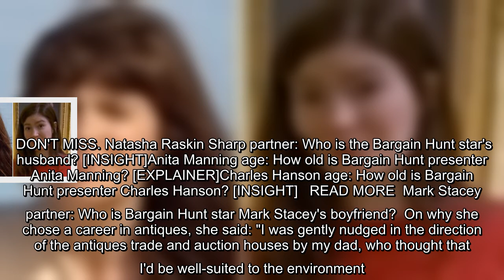Natasha Raskin Sharp age: How old is Bargain Hunt's Natasha Raskin Sharp?